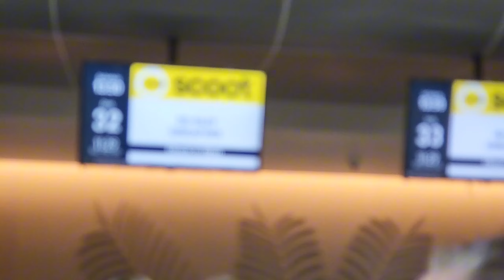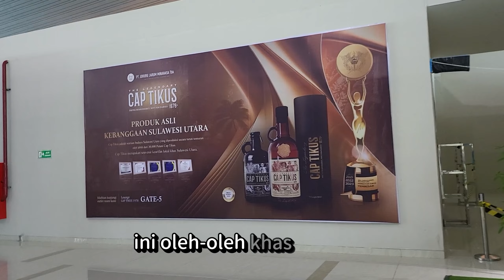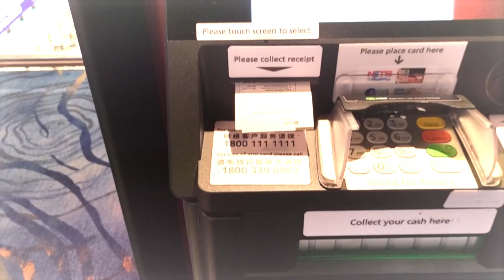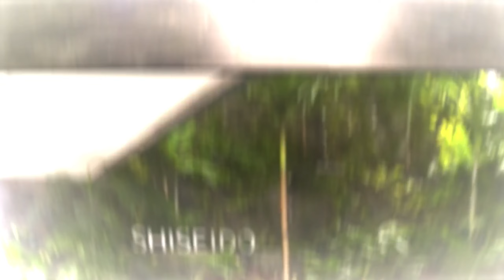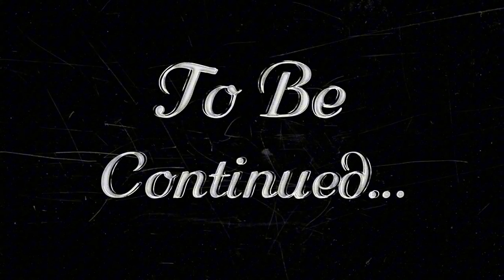LIBURAN DI SINGAPURA (PART 1)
Di Video ini, Saya merekam perjalanan dari Manado menuju ke Singapura. Berakhir di Marlion Park. Sementara ada Video lanjutan ke Garden Bay dan Universal Studios.

Selamat menikmati.